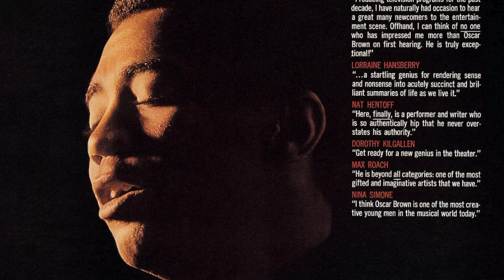Black Music Pioneers - Marvin, Nina, Curtis & Stevie: Timeless Messages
Join SoulMusic.com founder David Nathan and music industry veteran Michael Lewis as they discuss the role that black music pioneers such as Marvin Gaye, Nina Simone, Curtis Mayfield, Stevie Wonder and others have played in creating timeless songs that have empowered, uplifted and inspired generations globally in the quest for equal rights, justice and freedom.

For breaking Soul Music news, visit SoulMusic.com